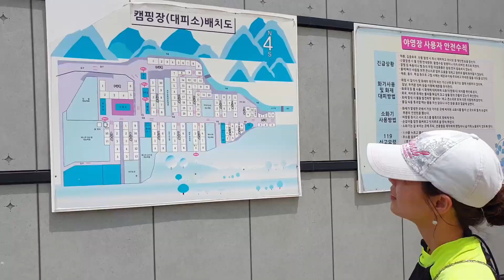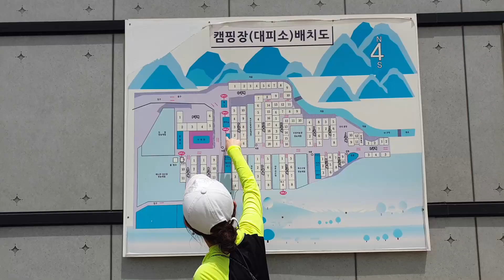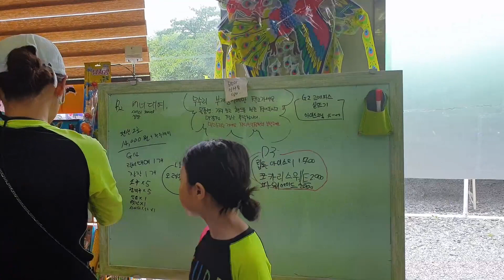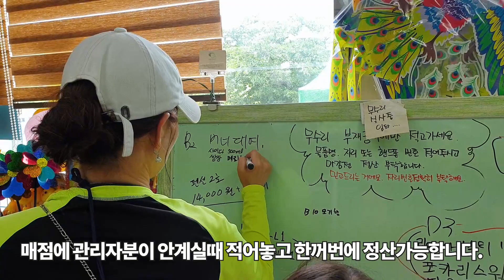모두의 만족을 꿈꾸는 캠핑장! 계곡, 애견존, 수영장, 영농체험, 방갈로, 잔디구장, 노지캠핑, 포천 대회산 캠핑장 리뷰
마치 모두의 만족을 꿈꾸는 캠핑장 같은~
포천 대회산 캠핑장 리뷰입니다.

자녀를 둔 캠퍼, 가족캠퍼, 애견캠퍼가 캠핑을 즐기기에
괜찮은 곳 같아요.

다양한 시설과 구성, 깨끗하게 잘 관리되는 캠핑장이구요.
계곡과 수영장, 방갈로, 글램핑장이 있으며
가족, 아이들을 위한 잔디구장과 영농체험도 진행하고 있네요.
그리고 마치 노지같은 구역도 있어 노지캠핑의 느낌으로
다양한 형태의 캠핑이 가능할 것 같습니다.